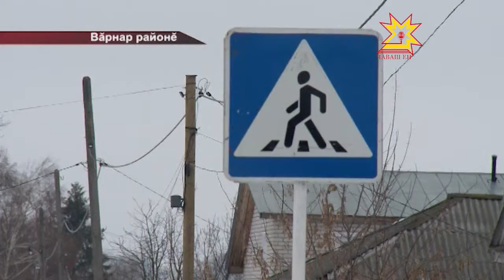Юпшик Ялтăра ялĕнче пысăк савăнăç!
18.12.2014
Вăрнар районĕчи Юпшик Ялтăра ялне тинех асфальт çул сарнă. Халĕ лавккана пушмак вараламасăр çитетпĕр теççĕ ял çыннисем. Пĕлÿ çуртне вара шкул автобусĕярасса шанаççĕ вĕсем.